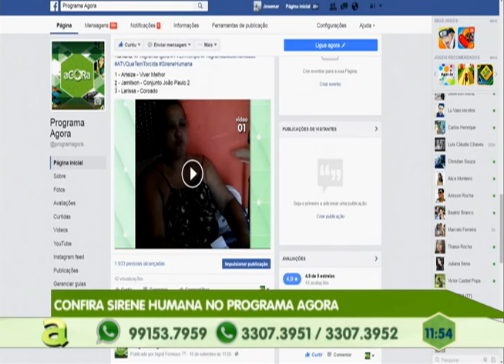Polícia faz reintengração de posse na zona norte de Manaus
04º BLOCO AGORA 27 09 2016 - Polícia faz reintengração de posse na zona norte de Manaus